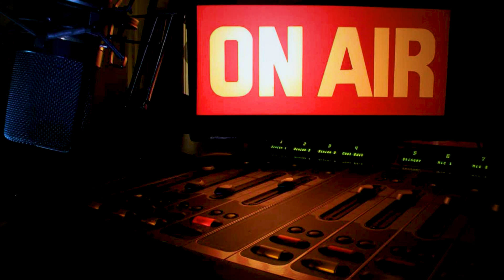Tommaso Giacomel e Mirco Romanin, Biathlon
Il Biathlon, uno dei più spettacolari tra gli sport invernali. Un giovane campione dalle prospettive più che rosee, il premierotto Tommaso Giacomel, classe 2000. Insieme a lui, nella puntata, anche il coach friulano Mirco Romanin, responsabile della squadra dei giovani del Biathlon.

Diretta condotta da @nicklandtube e Giorgio Capodaglio
Una produzione a cura di Nickland Media per Fondo Italia

ExtraTags: @Fiocchimunizioni